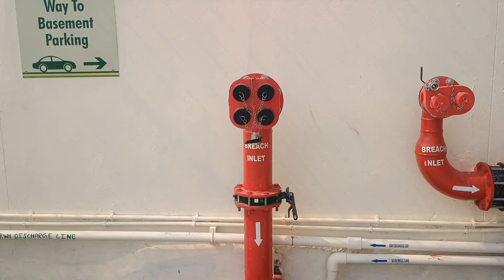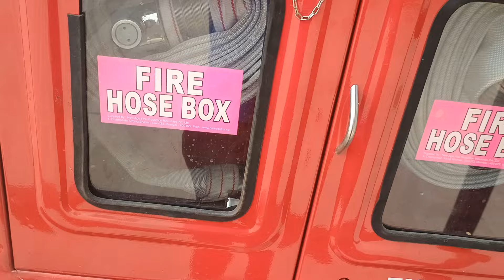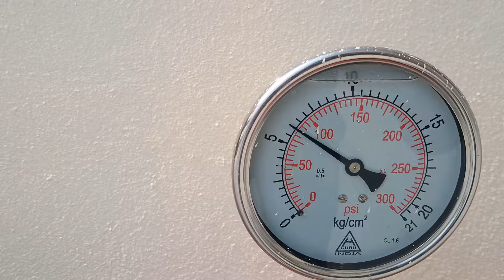4way and 2way || fire Breach inlet and outlet connection || fire fighting || fire hydrant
4way and 2way  || fire Breach inlet and outlet connection || fire fighting || fire hydrant